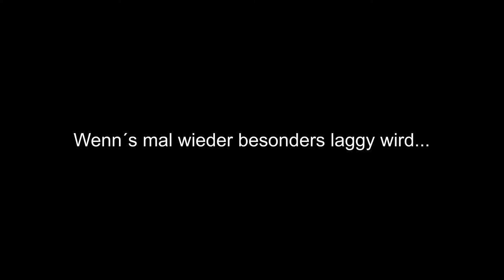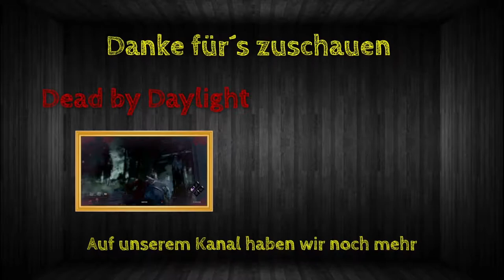Rainbow Best Moments [#109] - Lag des absoluten Hasses